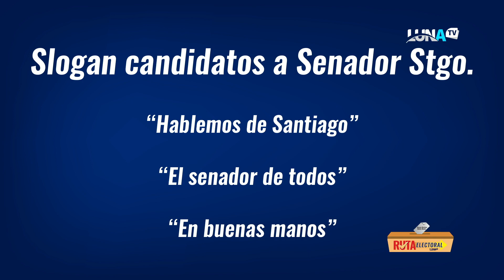RUTA ELECTORAL 15 04 24 B3